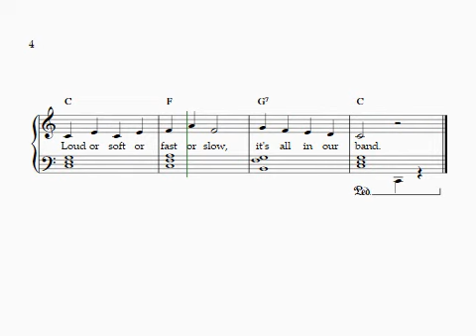Major Minor's Music Academy. Level 3 MusiZONE Achieve. TQ Piano